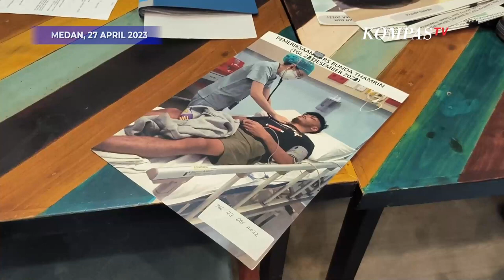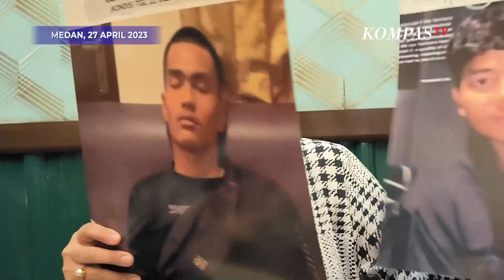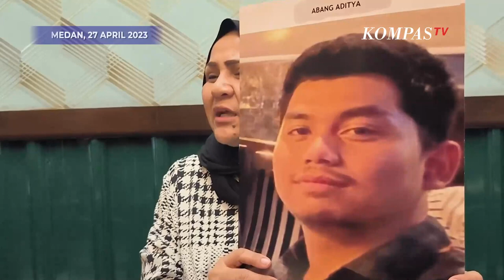Kasus Anak AKBP Achiruddin, Ibu Korban Minta Polisi Tangkap Dua Pelaku Lain Selain Aditya!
MEDAN, KOMPASTV - Ibu dari Ken Admiral meminta polisi tangkap dua pelaku lainnya terkait kasus penganiyaan Aditya Hasibuan, anak dari polisi AKBP Achiruddin Hasibuan.

Ken Admiral merupakan korban penganiayaan Aditya Hasibuan. Ibu dari Ken meminta polisi menangkap seseorang yang disuruh Achiruddin menodongkan senjata laras panjang pada Ken Admiral.

Sementara satu lainnya adalah kakak dari Aditya Hasibuan, pelaku utama dari penganiayaan mahasiswa bernama Ken Admiral.

Kini Aditya Hasibuan sudah ditetapkan sebagai tersangka. Sementara sang ayah, AKBP Achiruddin ditempatkan di tempat khusus sambil menunggu sidang etik.